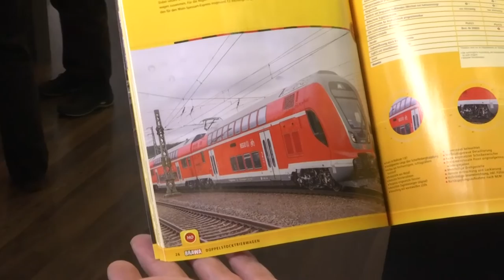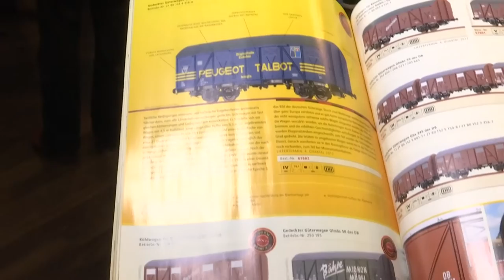TV Sendung "Modell+Bahn" Messeneuheiten 2017, BRAWA